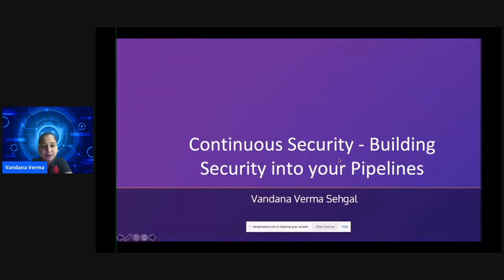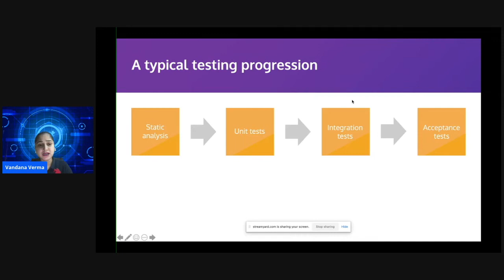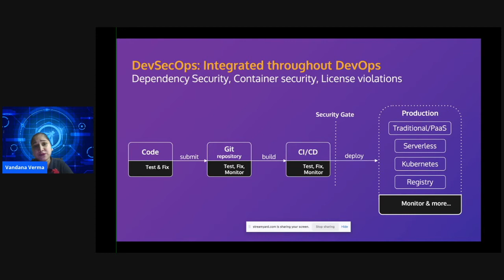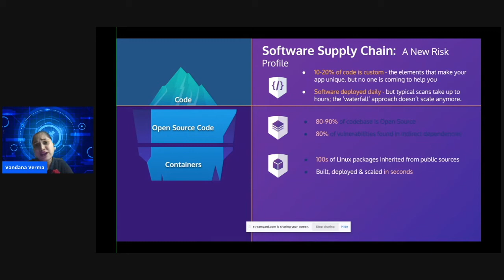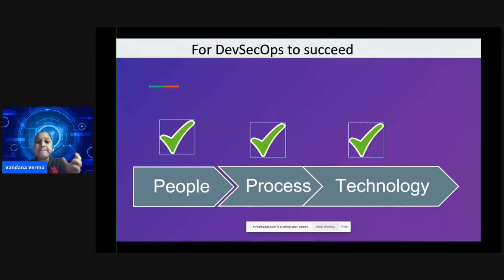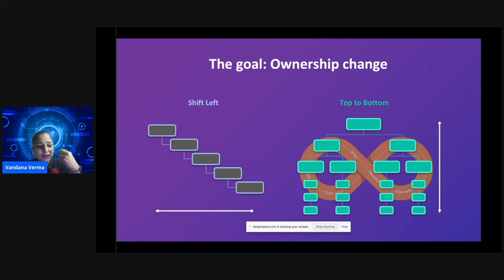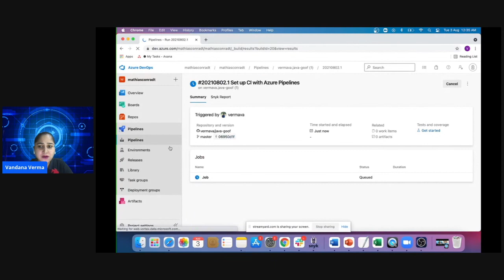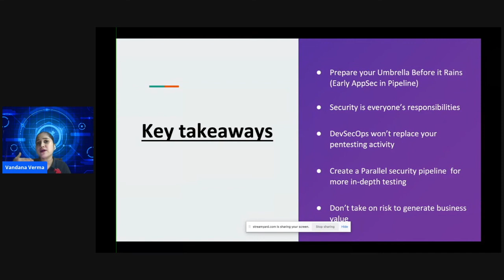Continuous Security, Building Security into your Pipelines - OWASP LATAM@Home 2021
Vandana Verma